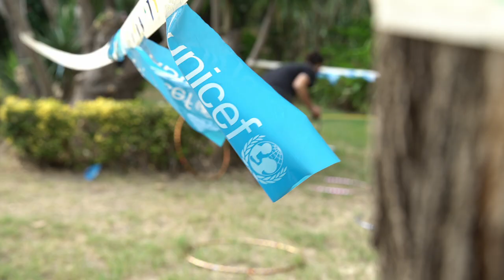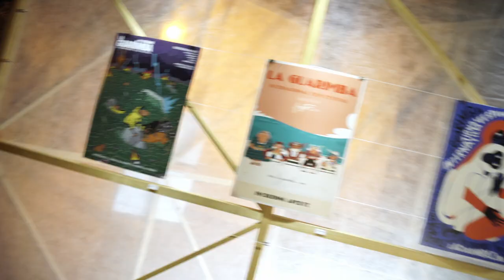La Guarimba 2020: A film festival during the Covid19 pandemic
The eighth edition of La Guarimba film festival took place from the 7th to the 12th of August 2020 in Amantea, registering more than 3,000 admissions in 6 days, showing 170 short films from 54 countries.

The decision to organize the festival in this very challenging period, in the midst of a global pandemic and in a municipality closed for mafia infiltrations, proved to be a winner. A very polite audience was rigorous towards the anticovid rules, whilst showing enthusiasm about being able to return to share visions and enjoy a cinema experience under the stars. Never before has the mission to “bring cinema back to the people and people to the cinema” seemed essential and desirable as it was this year, rekindling the cinema in the city without theatres and helping to break the myth of Calabria as the land of the impossible. The 8th edition of La Guarimba not only offered to Amantea six evenings of open-air cinema, but it also led to a real battle of civilization and legality with success.